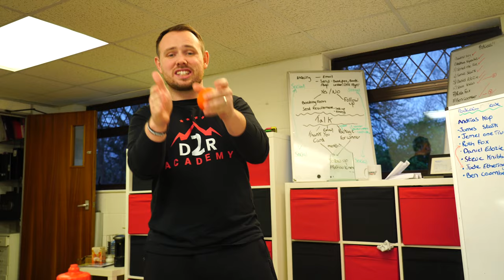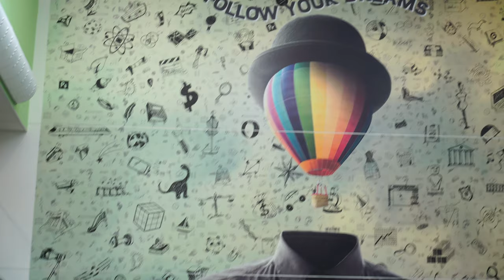"I Don't Care" is that YOU?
Motivational Speaker Cameron Parker visits Castle View Academy in Portsmouth, working and inspiring the year 11 students.

Cameron also talks about the people who pretend they don't care; and how that mindset can be damaging. So dream BIG, and go after it...

First Step - Watch The Video

CamParkerHUD

CamParkerHUD